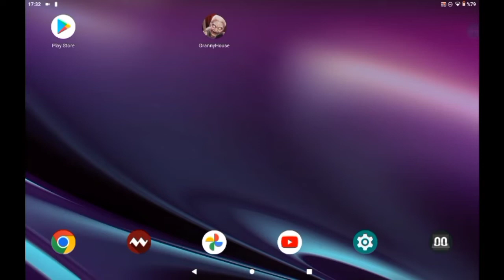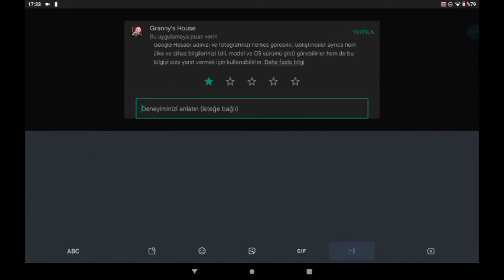Granny's House [how to get out of lag?]